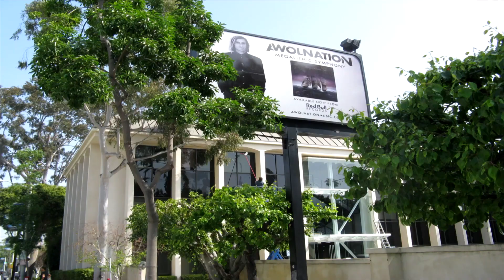Beverly Hills Roof Cleaning Customhomedetailing.com